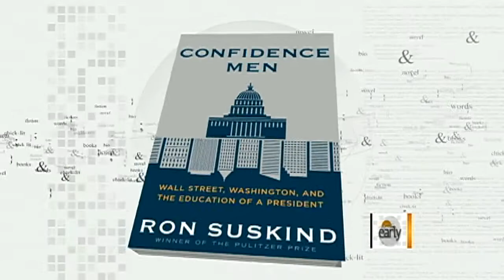Goolsbee on Obama depiction in new book: "Ridiculous"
Rebecca Jarvis talks to Austan Goolsbee, former economic advisor to Pres. Obama about a controversial new book that portrays the White House economic team as disunified.